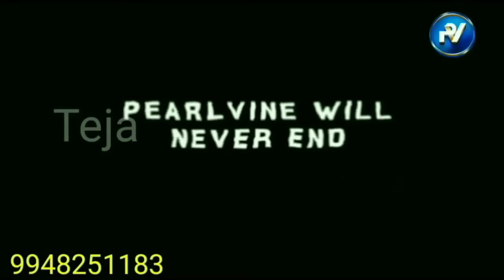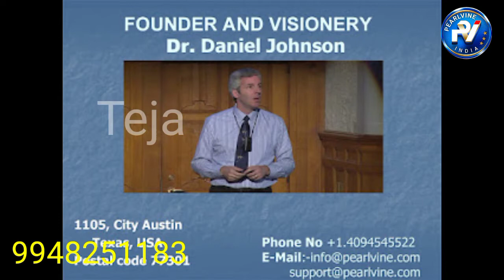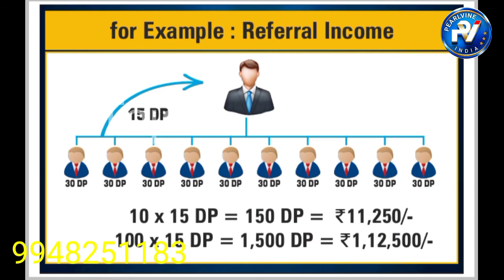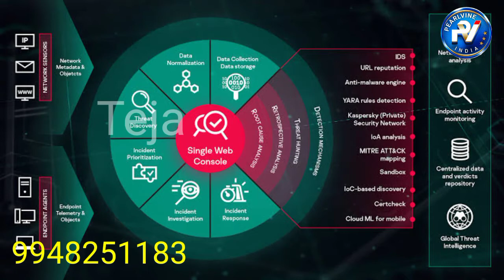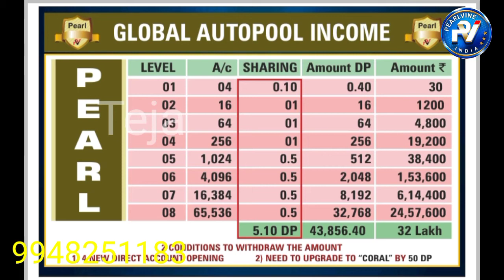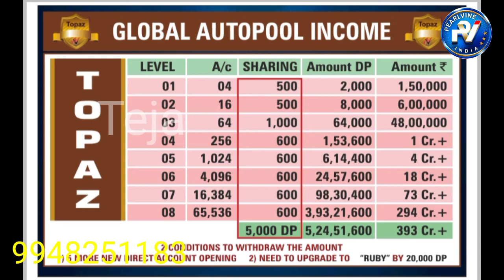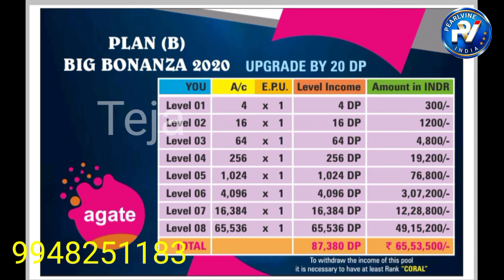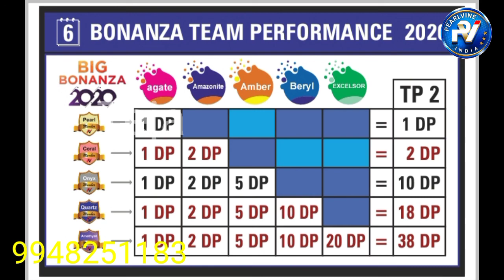pearlvine lo Hindi New plan explain experience upliader